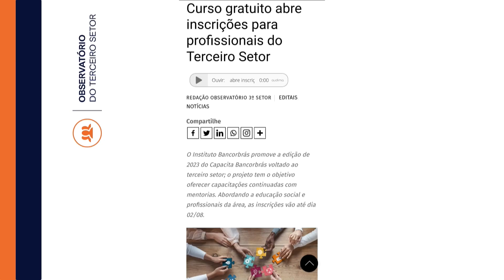Brasil ODS | A sociedade e o consumo de drogas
O Relatório Mundial sobre Drogas de 2022, do escritório das Nações Unidas sobre drogas e crime (UNODC) mostra que cerca de 284 milhões de pessoas — na faixa etária entre 15 e 64 anos — usaram drogas em 2020, 26% a mais do que na década passada.

Para refletir sobre a sociedade e consumo de drogas, recebemos no Brasil ODS desta quinta-feira (20/07), Renan Santos Baldaia, doutor em farmacologia pela UNIFESP, especialista em metodologias ativas e professor universitário da UNINOVE; e Paulo Michelucci, médico psiquiatra e psicoterapeuta com ênfase na análise psicodramática e brainspotting.

Também contamos com a participação de Gabriela Chabbouch, especialista em Objetivos De Desenvolvimento Sustentável (ODS).

O Brasil ODS – Observatório na Brasil Atual é um programa do Observatório do Terceiro Setor transmitido todas às quintas-feiras, às 16h, pela Rádio Brasil Atual.

A rádio pode ser sintonizada na frequência FM na Grande São Paulo (98,9), no litoral paulista (93,3) e no noroeste paulista (102,7). Também é possível ouvi-la de qualquer lugar, por meio do

O programa conta com o apoio da Fapesp – Fundação de Amparo à Pesquisa do Estado de São Paulo.

A apresentação foi dos jornalistas Joel Scala e Franklin Valverde.